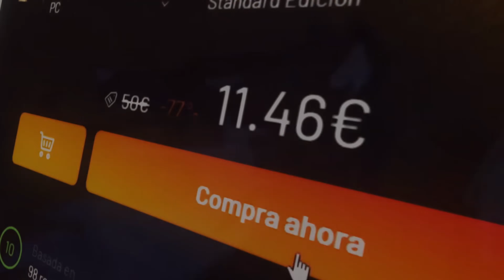UN NIÑO CON PELOTAS - Crusader Kings 3 Gameplay Español T6 Ep3